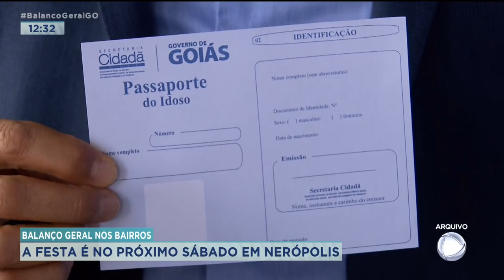BALANÇO GERAL NOS BAIRROS: A FESTA É NO PRÓXIMO SÁBADO EM NERÓPOLIS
SÁBADO TEM MAIS UMA EDIÇÃO DO BALANÇO GERAL NOS BAIRROS. DEPOIS DE 4 ANOS, NÓS ESTAMOS DE VOLTA A NERÓPOLIS PRA LEVAR MUITA ATRAÇÃO, SERVIÇO E PRÊMIOS AOS NEROPOLINOS. NA ÚLTIMA EDIÇÃO, UM DOS GANHADORES DOS SORTEIOS FOI O SEO ALEX. A GENTE VOLTOU LÁ PRA SABER COMO ESSA CONQUISTA FOI BOA PRA ELE.